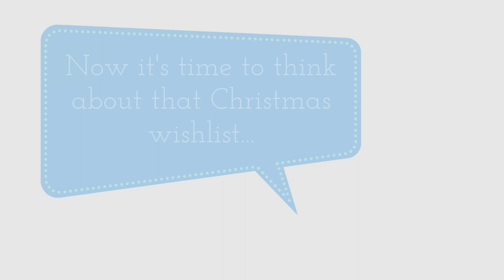Putting together your Christmas wishlist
Maddie has just completed her first year studying a Bachelor of Commerce at Lincoln University.

She knows what it feels like to start at university so decided to share some advice for those preparing for their new and exciting uni adventure.

In this video, Maddie shares her thoughts on what uni-related items to add to your Christmas wishlist.